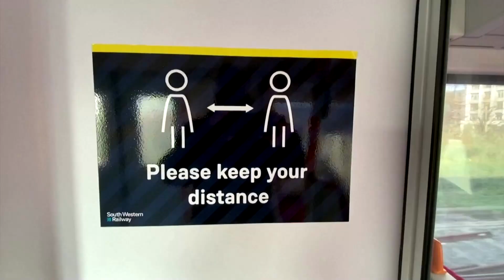UK economy pushed into reverse by November lockdown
Britain’s economy shrank in November for the first time since the initial COVID-19 lockdown last spring, hit by a tightening of social-distancing rules.